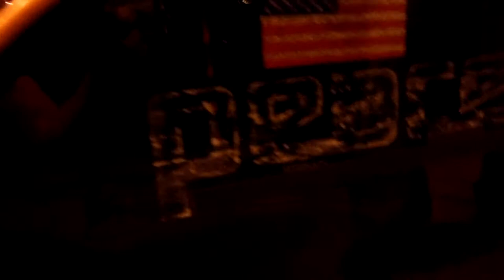Drunken Bass & Drum Jamm @ Pt.2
2/5th's of Snake Doctor jamming out late one night after practice